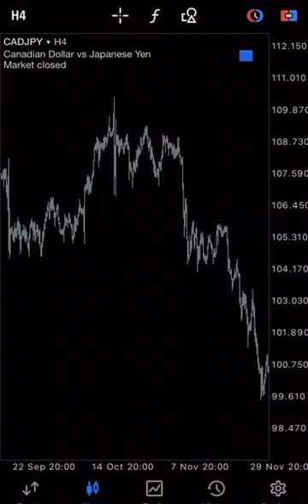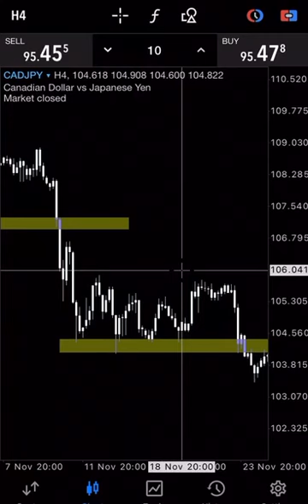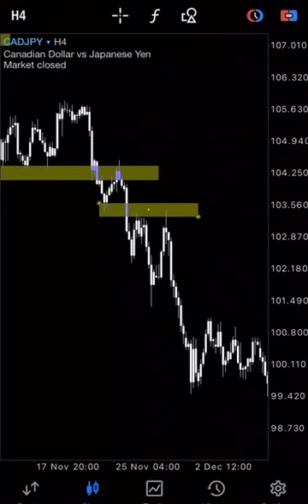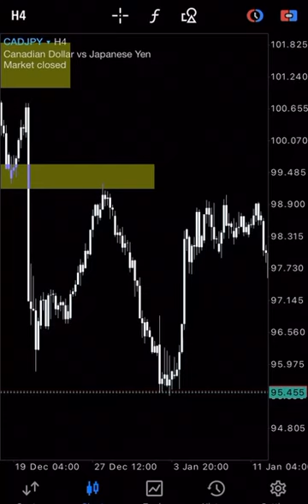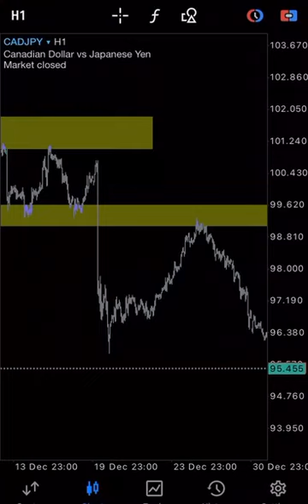;PHONE; Simplest Way of Finding Support and Resistance on your mobile phone 2023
IGNORE
prosecurities.himanshumiglani,share market for beginners,simplest way of finding support and resistance of any stock,how to use line charts,how to find support and resistance,support and resistance trading strategies,best trend line trading strategy,intraday trading strategies,support and resistance trading,equities trading,futures trading,options trading,financial advisor,currency trading